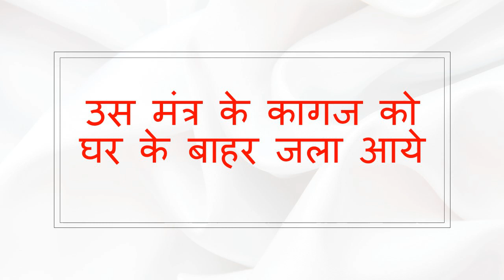में कसम खाती हु नाम लो प्यार का फ़ोन आएगा वीडियो देखते रहो फ़ोन आ चूका होगा